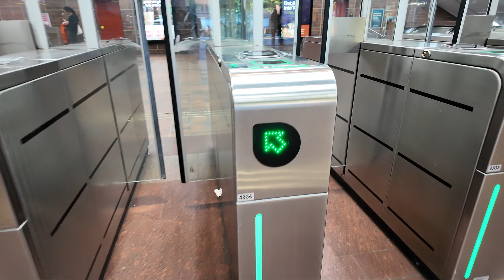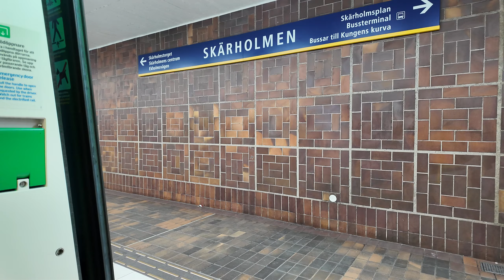Sweden, Stockholm, Skärholmen Subway Station, 1X escalator + train departure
ticket barrier 0:25

escalator 0:38

train departure 2:10

August 2024